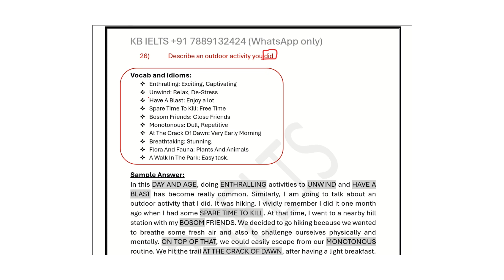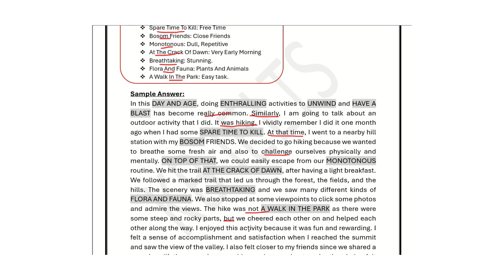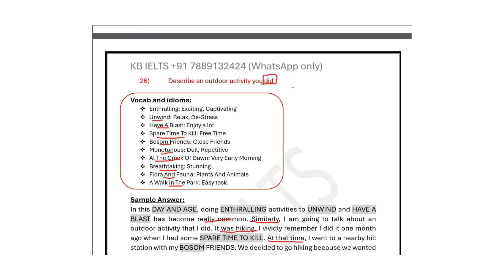An outdoor activity you did (IELTS cue card by KB IELTS)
7.0 band IELTS writing sample answer👇🏻